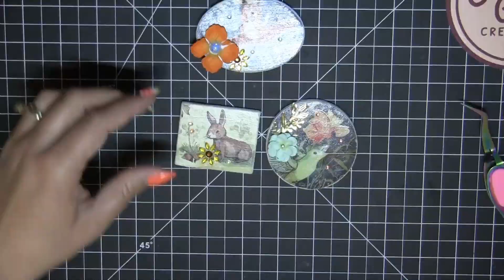Simple Cute Magnets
This video is making a few magnets using wood cut outs from Hobby Lobby and cute pattern paper. I was creating these for thank you for your purchase gifts for my Etsy Store.